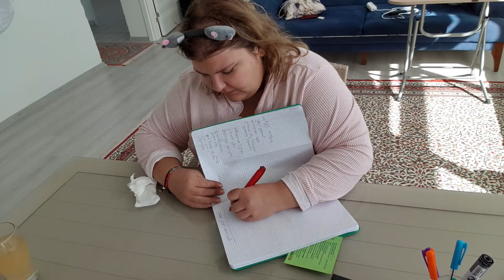PLANSIZ SABAH RUTINI 😴 | YATAKTAN DÜSTÜM /morning routine🙋‍♀️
sabahrutinim vlog günaydın Umarım severek izlediginiz bir video olmustur sizi seviyorum . instagram : atesmeliss